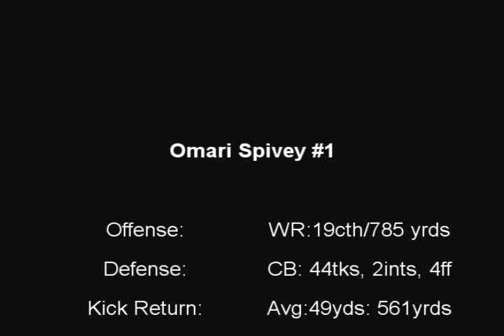Omari Spivey Football Highlights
Football highlights. put me in the game